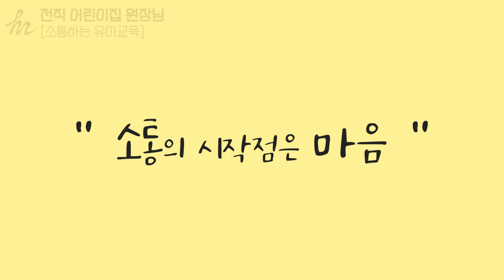[모든 마음은 예술이다] 소통하는 유아교육 (어린이집/유치원 교사)